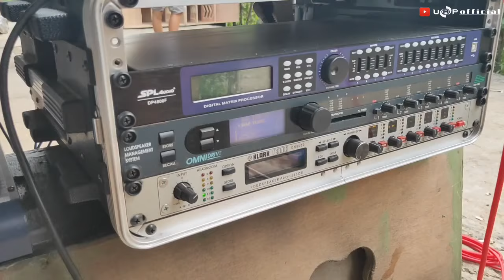cek sound paket 5000watt kelas jenangan balap by UAP madiun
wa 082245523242